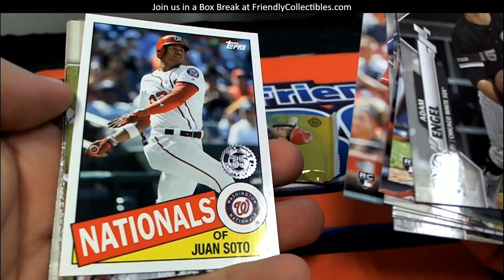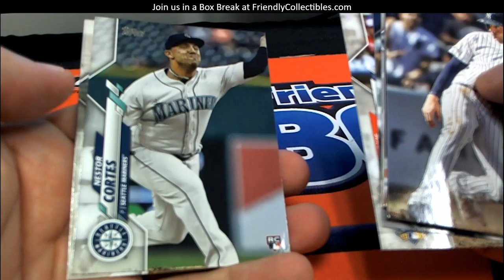2020 Topps Update Baseball 2 packs for Brian S